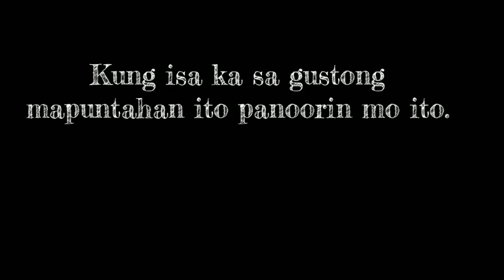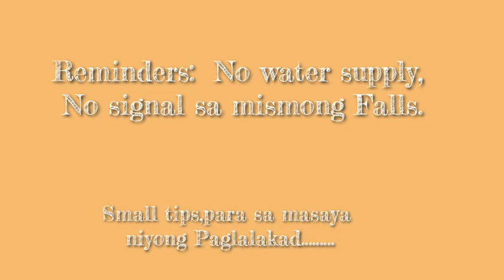ofwinhongkong MASARAP MALIGO,COLD WATER FOR SUMMER TAI TAM MOUND WATERFALLS